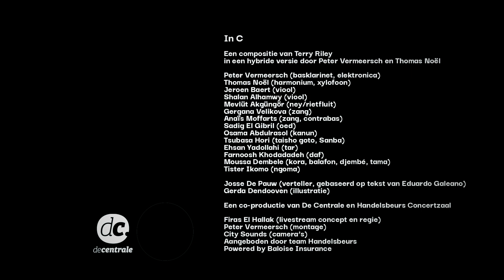trailer Terry Riley's 'In C'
Terry Riley's 'In C'

Hybride versie van minimalistische klassieker Terry Riley's 'IN C' - Gentse take op minimal meesterwerk o.l.v. Peter Vermeersch en Thomas Noël

De Amerikaanse componist Terry Riley schreef zijn iconische werk In C in 1964. Deze compositie geldt als een van de ijkpunten van het minimalisme. Ze bestaat uit 53 deeltjes, soms maar van enkele noten. Uitvoerders krijgen van Riley veel vrijheid bij In C. Er is geen vaste duur en doorheen de jaren is er eindeloos op gevarieerd.

De onovertroffen Peter Vermeersch (Flat Earth Society) en Thomas Noël (The City’s Song) wagen zich in deze gloednieuwe productie aan een Gentse versie. Veertien muzikanten met evenveel instrumenten als verschillende culturele invloeden geven een weerspiegeling van de rijkdom aan muziek in de stad. Reken hierbij op zichzelf al iconische Gentse spelers zoals qanunspeler Osama Abdulrasol, violist Shalan Alhamwy, Farnoosh Khodaded op daf en de koraspeler Moussa Dembele.

Om het plaatje te vervolledigen zorgt illustrator Gerda Dendooven voor kleurrijke projecties en voegt Josse De Pauw ook tekst toe. Verwacht een magisch concert, een soort tantrische ervaring die je in vervoering brengt en even laat ontsnappen.

Credits
Josse De Pauw (tekst), Gerda Dendooven (illustratie) & Terry Riley ("originele" compositie)

Een co-productie van De Centrale en Handelsbeurs Concertzaal.